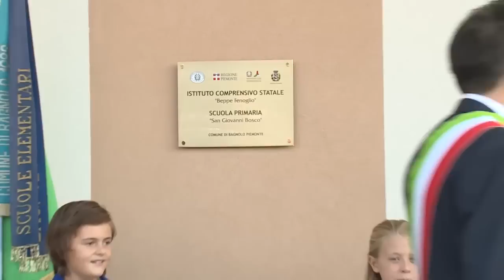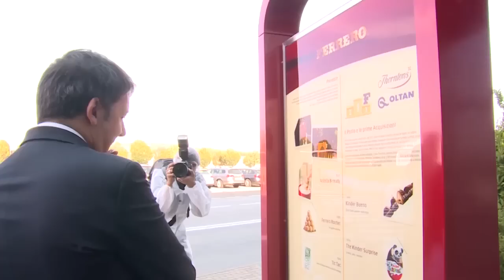Visita di Renzi in Piemonte (14/09/2016)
Cuneo, 14 settembre 2016 - Il presidente del Consiglio Matteo Renzi ha visitato, nel Cuneese, la Scuola “San Giovanni Bosco” di Bagnolo Piemonte, lo stabilimento “Ferrero” di Alba, il Nuovo Polo scolastico di Mondovì Piazza, lo stabilimento “Venchi” di Castelletto Stura e lo stabilimento “Merlo” di Cervasca.